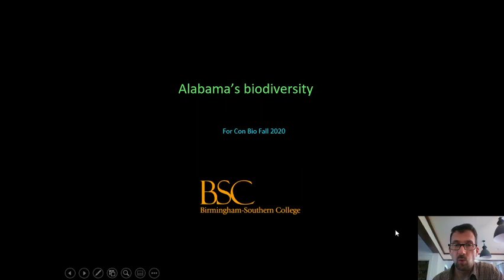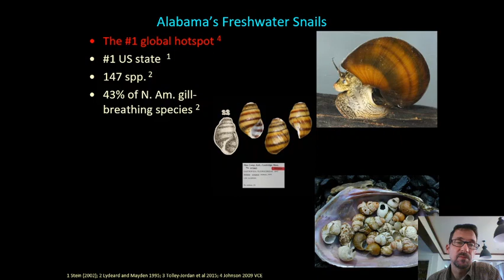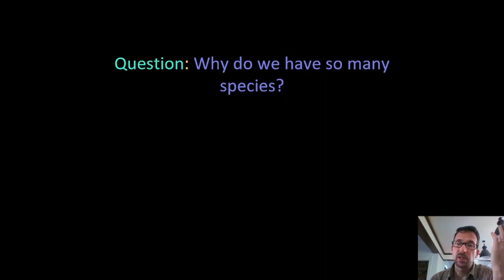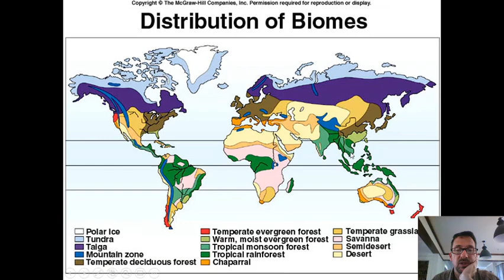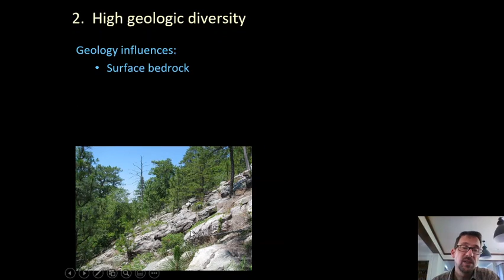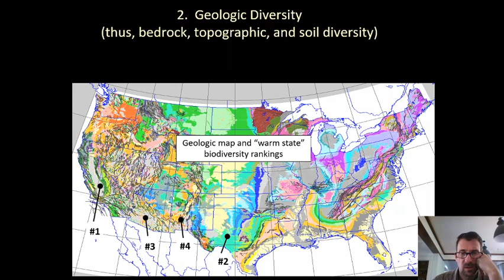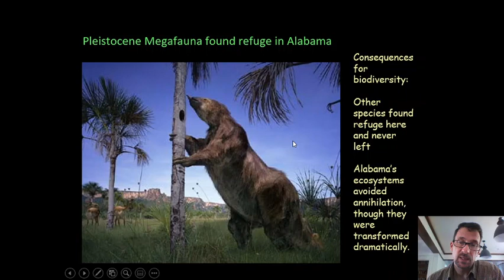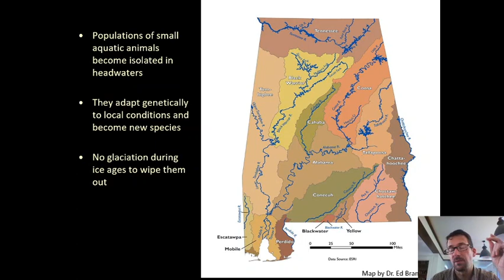BI 314 Alabama's Biogeography